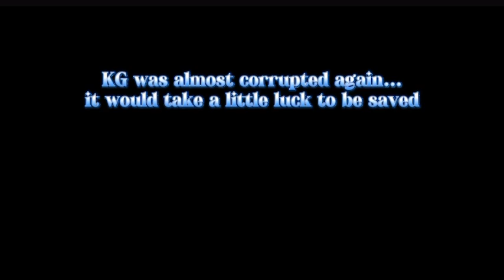Friday Night Rappin:exe Virus(remastered)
Evil Shantae VS KG

DAY 2

SONG:

DEMONETIZED